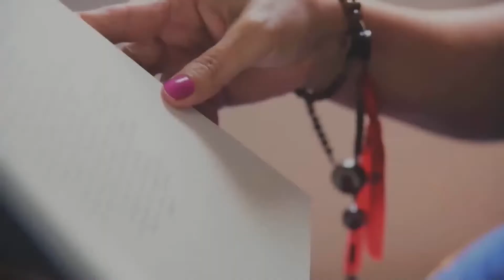Reflexão da Palavra com Pe. André Biernaski | 07/02/22